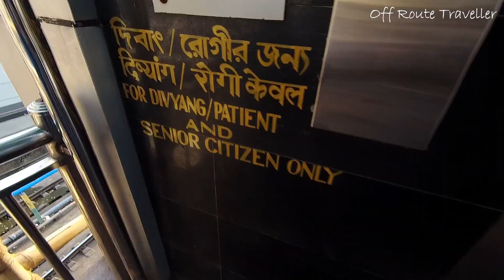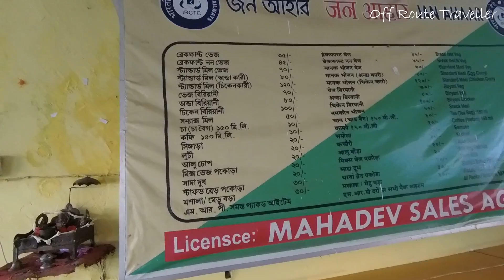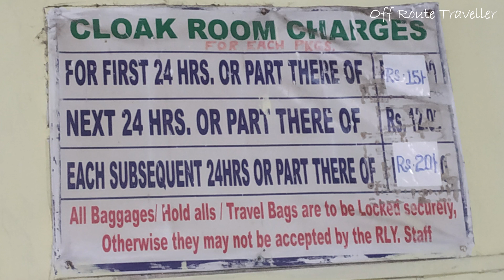Kharagpur Station Tour : Complete Information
You will get complete information of Kharagpur Station in this video. I will cover ticket counter, entry and exit way, platform, waiting room, locker Room, jana aahar, taxi and motorcycle stand.